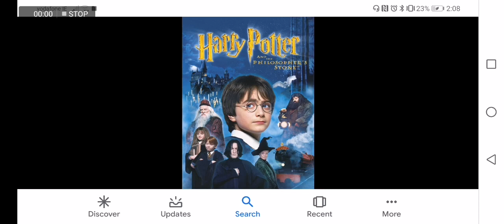Have you ever seen this movie in theaters #221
No because I wasn't Born at the time